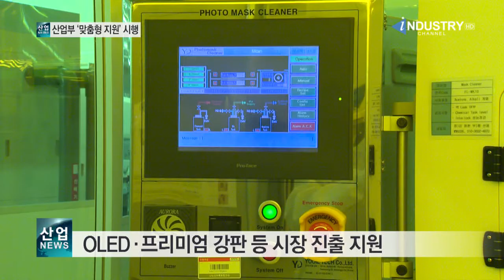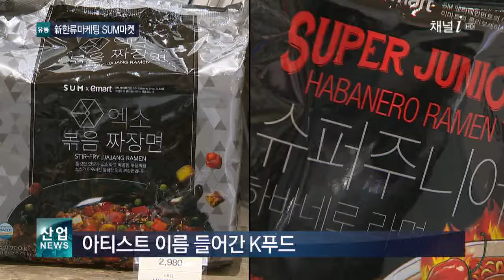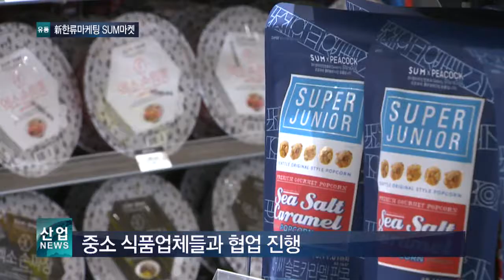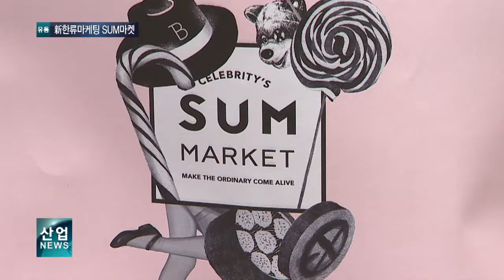[산업방송 채널i] 1분기 OLED 패널 출하량 사상 최대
(1)업종별 맞춤형 지원‥주력산업 경쟁력 강화
(2)1분기 OLED 패널 출하량 사상 최대
(3)K푸드 한류를 입다‥스타와 식품의 만남

160624 news